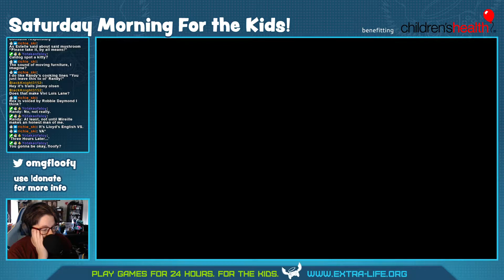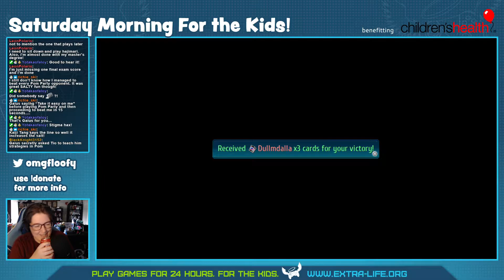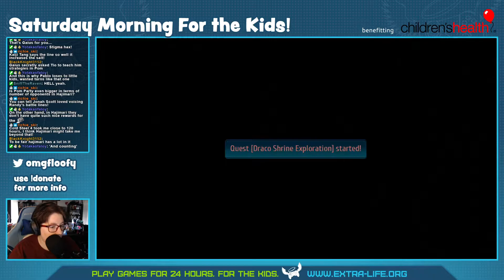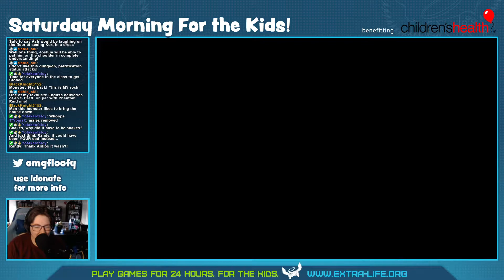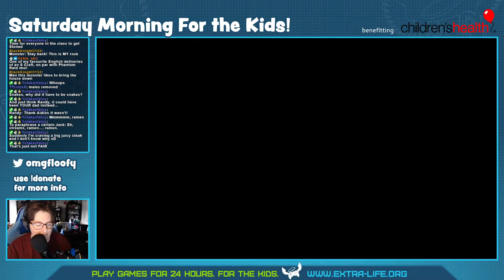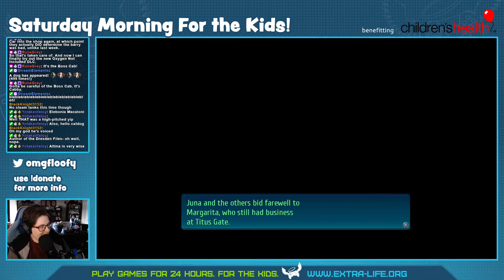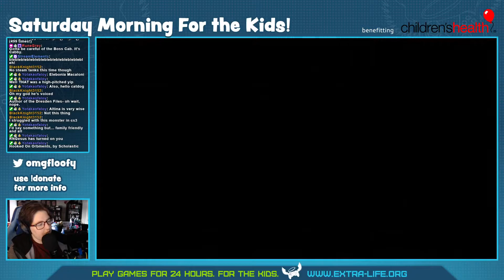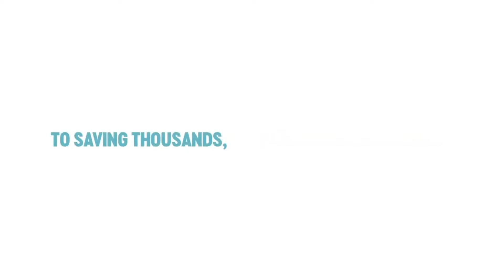[12-12-2020] The Legend of Heroes: Trails of Cold Steel IV - Full Broadcast 04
Game: The Legend of Heroes: Trails of Cold Steel IV (PS4)
Difficulty: Normal

This is part of my Saturday Morning for the Kids block, that will be dedicated to Extra Life and raising money for my Children's Miracle Network hospital.